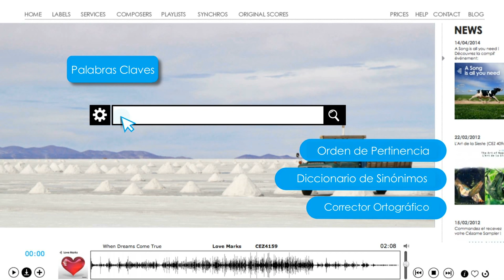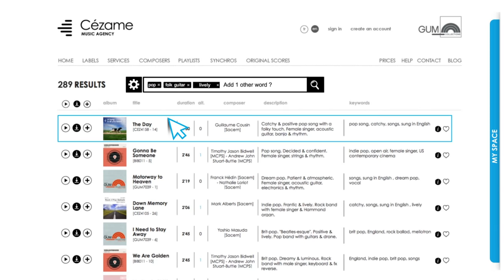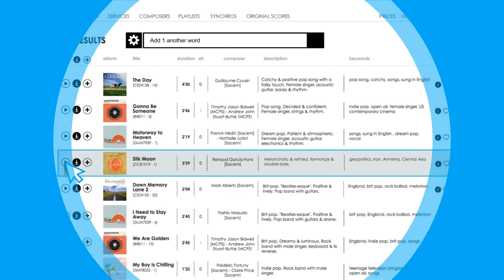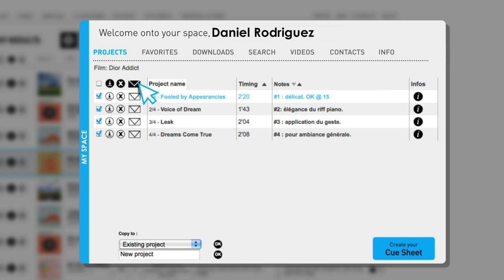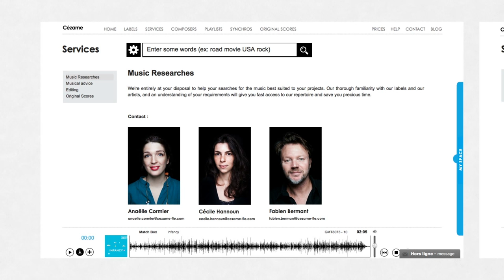Cezame Music Agency : Tutorial completo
Tómese 5 minutos para saberlo todo sobre Cézame Music Agency !